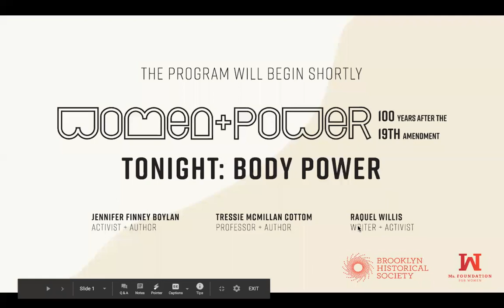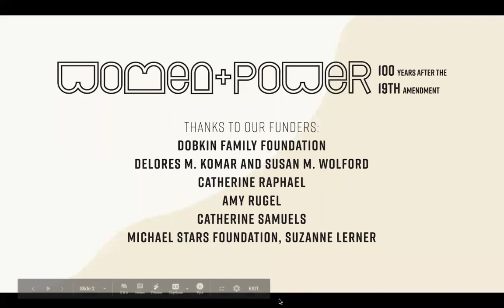Women + Power: BODY POWER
Throughout time women’s bodies have been sites of contention: judged, commodified, regulated, or oppressed by societal structures of power.

Join Brooklyn Historical Society and the Ms. Foundation for Women for a conversation on reclaiming power and agency in women’s bodies of all types, sizes, colors, and experiences. Tressie McMillan Cottom, professor at University of North Carolina at Chapel Hill and author of Thick: And Other Essays, joins Jennifer Finney Boylan, activist and prolific author, for a discussion that traverse​s race, reproductive justice, identity, and more. Activist, writer, and Director of Communications for the Ms. Foundation Raquel Willis moderates.

This program is presented as part of the series Women + Power: 100 Years After the 19th Amendment, which looks at the relationship between gender, power, and the ongoing work toward equality in the century since a landmark movement. Recorded August 18, 2020.